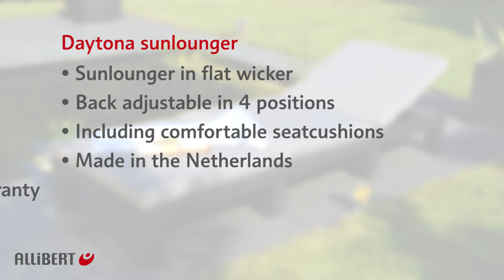Allibert | Daytona sunlounger